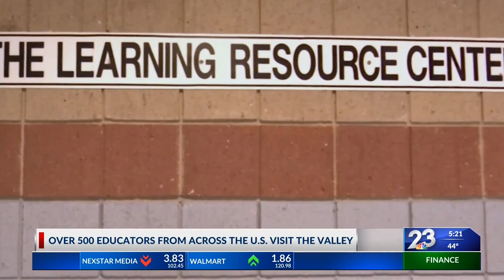Educators visit PSJA ISD programs